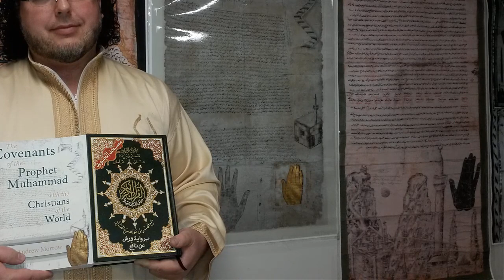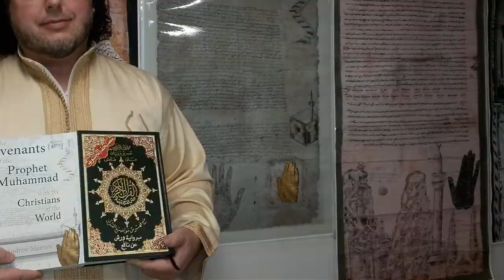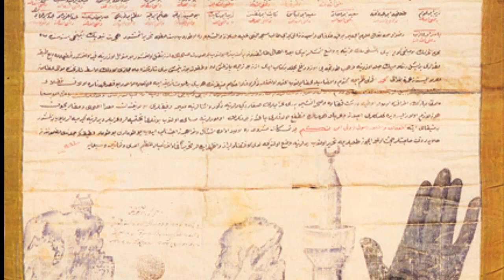Nabi SAW Kay Hath Kay Nishan Wala Khat Esai Church Main | Saint Katherine Egypt History | Spotlight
Nabi SAW kay khutoot aaj bhe dunia ki mukhtalif jagah per mehfooz hain. Aj ki video main aik Church Saint Katherine jahan aaj tak koi musalman hamla awar nhi huwa kion keh wahan per Nabi saw kay hath kay nishan wala khat mojooud hay. Aj ki video main us khat ki ziarat kerain.